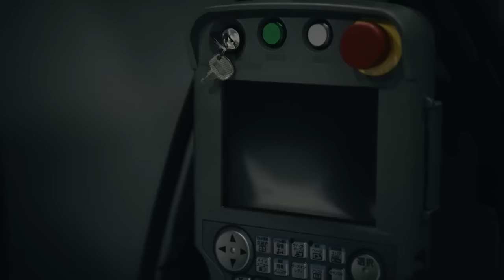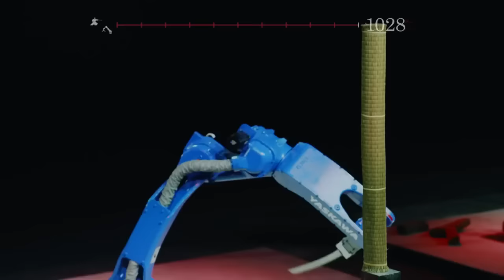Desafio dos mil cortes: robô contra Samurai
No “Desafio dos Mil Cortes, vence o "guerreiro" que conseguir realizar mil cortes com uma lâmina em menos tempo.